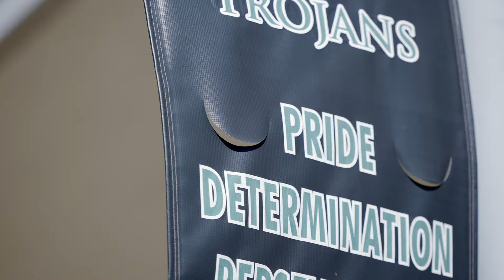Morehouse "Get On The Bus" Tour came to inspire Evans High School | The Mini Movie